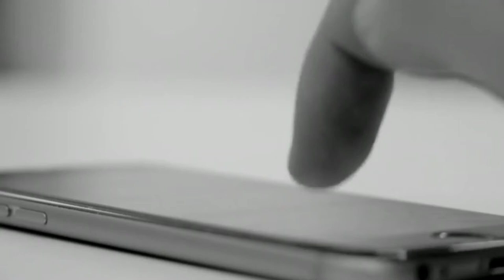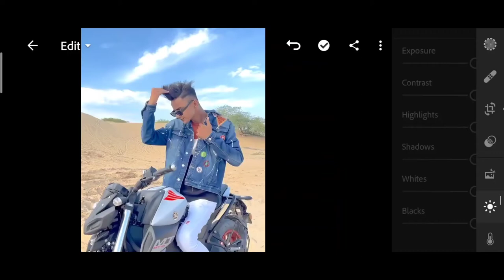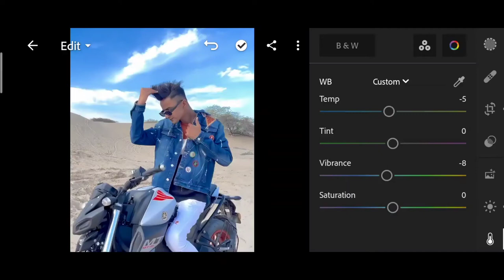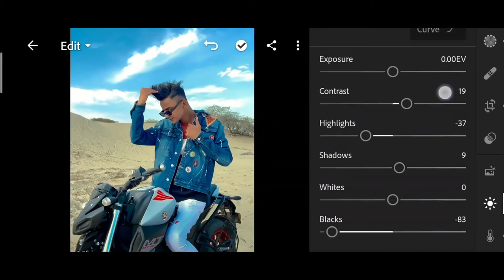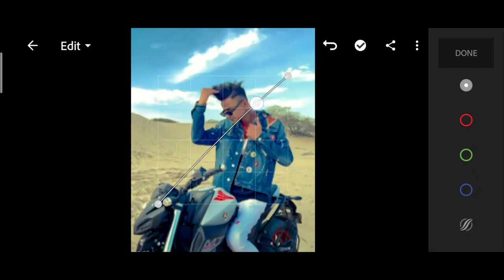Artist AJ Lightroom mobile Moody Tones | Lightroom moody Tones 2022 | artist AJ photo editing 2022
1. Photo editing
2. Picsart photo editing
3. Snapseed photo editing
4. Lightroom photo editing
5. Autodesk SketchBook photo editing
6. Photoshop photo editing
7. Photoshop tutorial
8. PicsArt tutorial
9. Photoshoot vlogs
10. Viral photo editing
11. Instagram viral photo editing
12. Glowing message photo editing
13. Glowing heart photo editing
14. Glowing photo editing in PicsArt
15. PicsArt photo editing 2021
16. Cb photo editing
17. Cb photo editing in PicsArt
18. Vijay Mahar new photo
19. Himmat Singh new photo editing
20. Taukeer editz new photo editing
21. NSB PICTURES New photo editing
22. Dm design new photo editing
23. Pranav PG new photo editing
24. Artist aj new photo editing
25. Bollywood actress photo editing